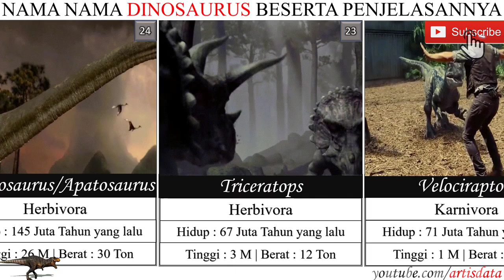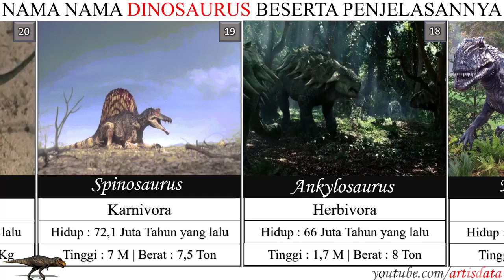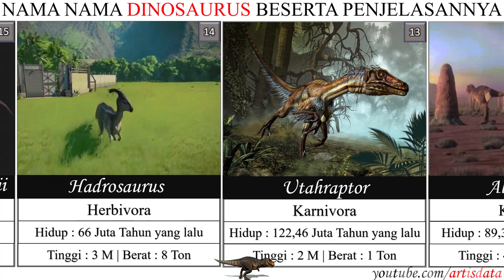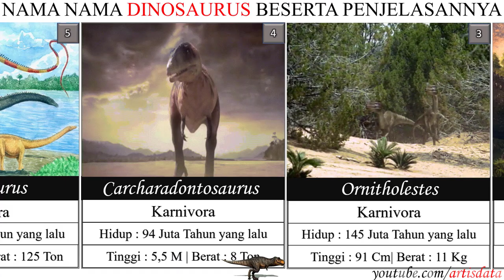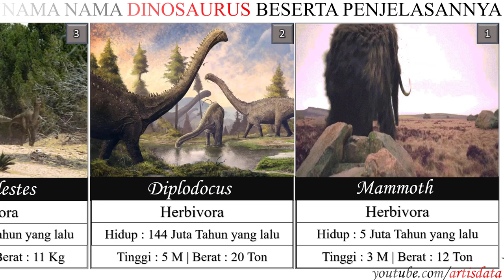NAMA NAMA DINOSAURUS LENGKAP DAN PENJELASANNYA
Dinosaurus adalah hewan purbakala yang hidup di Bumi jutaan tahun lalu.
di video ini menjelaskan nama nama dinosaurus, jenis dinosaurus berdasarkan makanan yang dikonsumsinya, kapan hidupnya,
tinggi dan beratnya.

1. Tyronnosaurus Rex
2. Brontosaurus/Apatosaurus
3. Triceratops
4. Velociraptor
5. Pterodactyl
6. Spinosaurus
7. Ankylosaurus
8. Stegosaurus
9. Liopleurodon
10. Ultrasauros